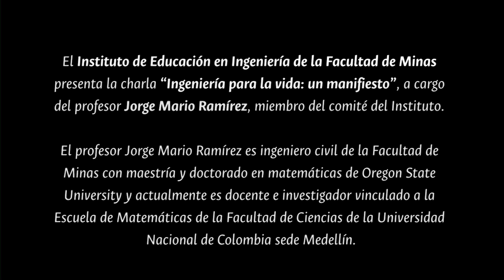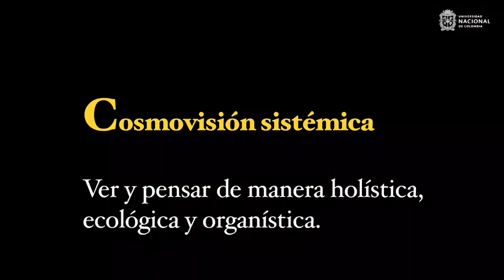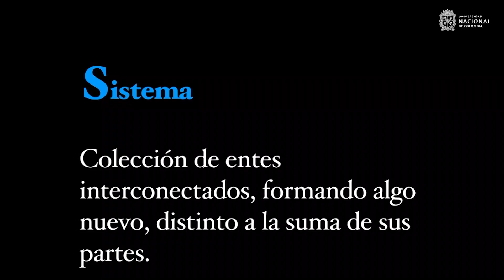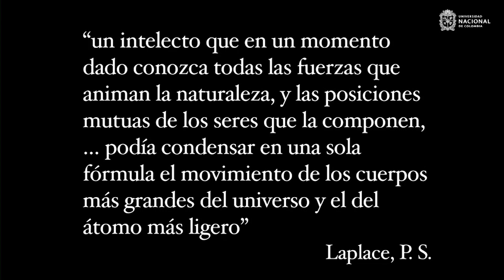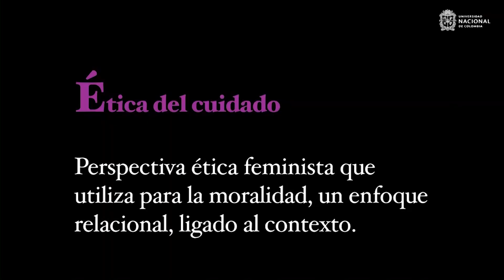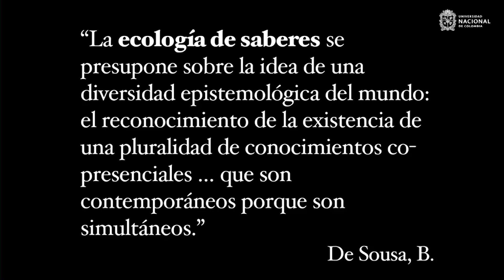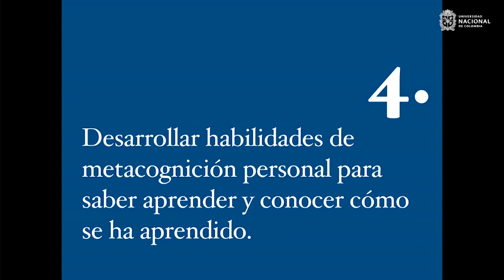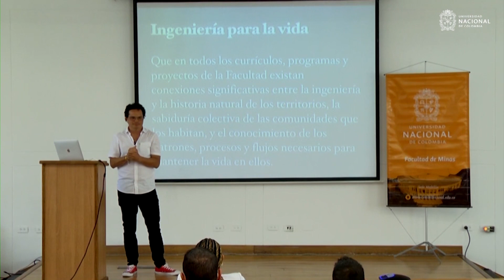Semana de la Ingeniería 2021 - Charla Manifiesto ingeniería para la vida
En la Semana de la Ingeniería, la Facultad de Minas, comparte su interés en replantear su modelo pedagógico en lo que ha denominado Ingeniería para la Vida.